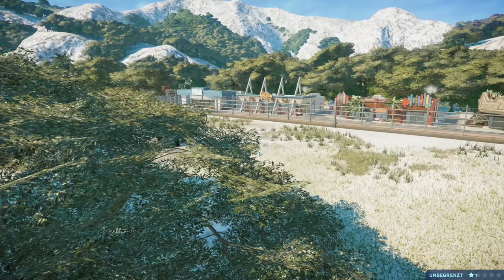MAMMUT IM SCHNEE! - Jurassic World Evolution Mods